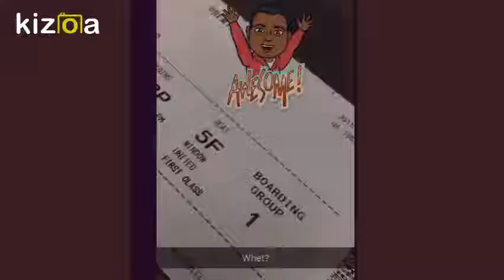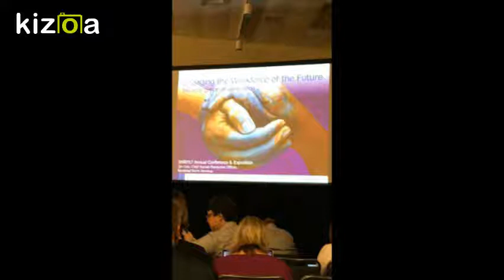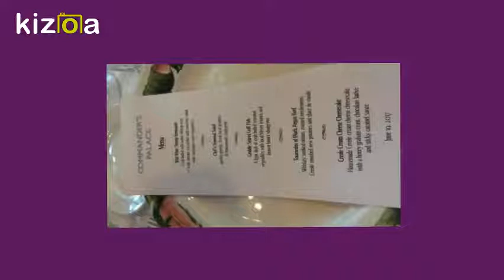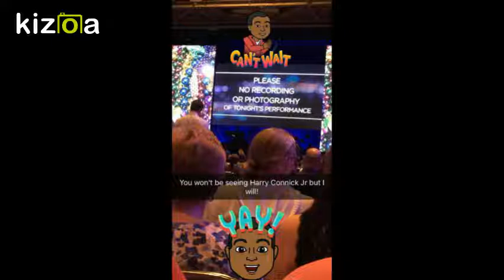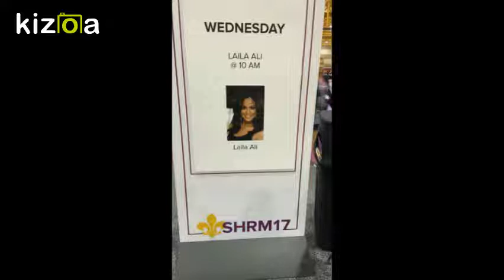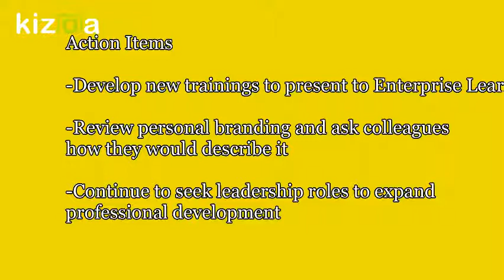Kizoa Movie - Video - Slideshow Maker: SHRM Conference Presentation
ADP Delegate Gerald A. Ashby, Jr.